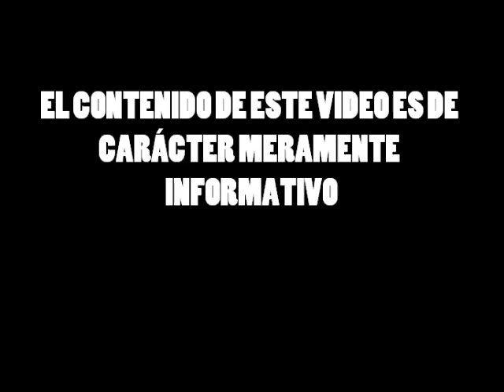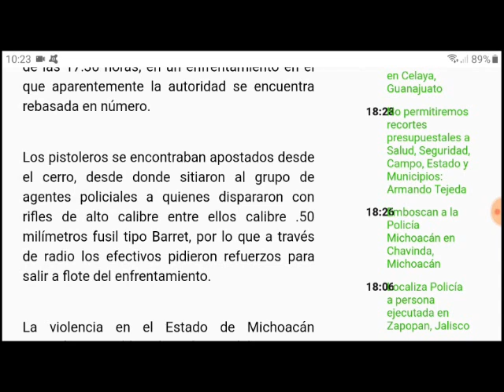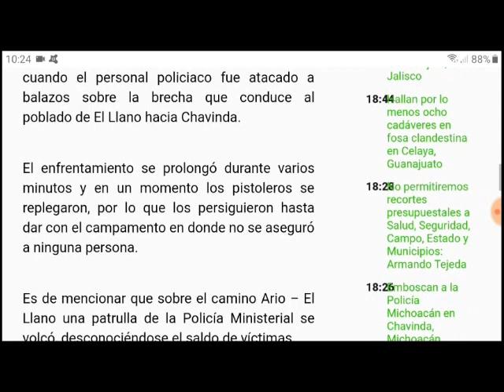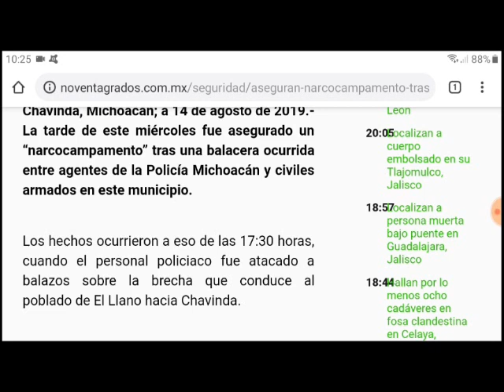Policías y CO en Chavinda, Michoacán en la tarde del 14 de Agosto 2019